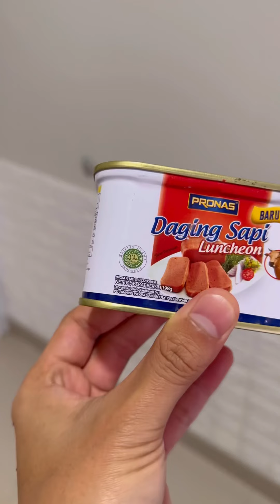SPAM DAGING SAPI HALAL ‼️PAKE SAMBEL BRUTAL!!!!!!